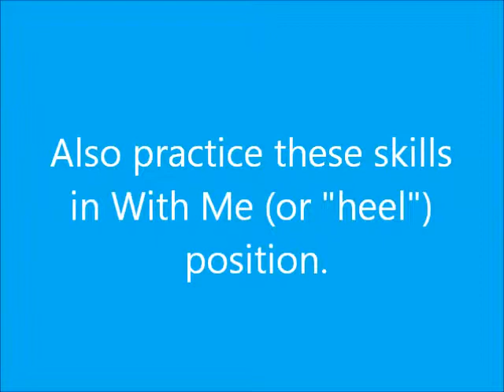How to Teach Down, Stand, and Settle, starring Rudy the Goofweiler